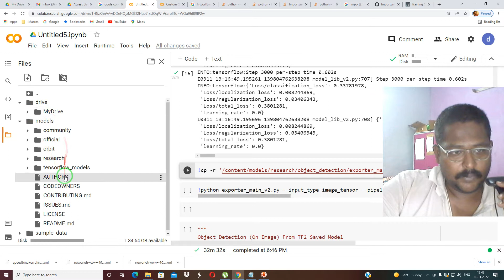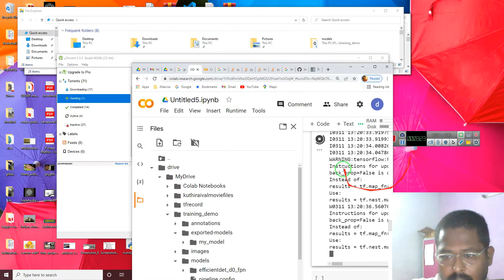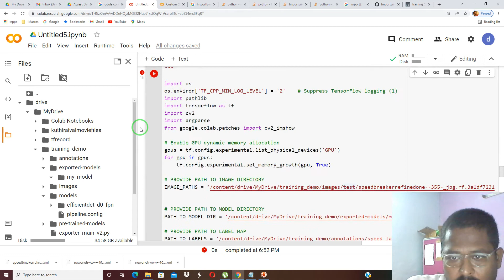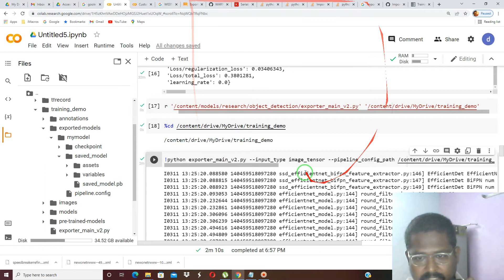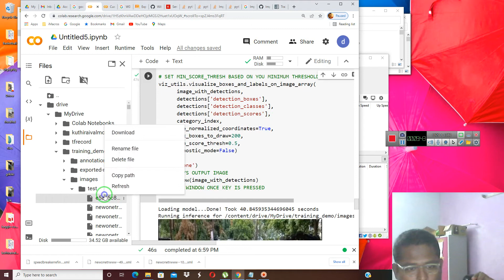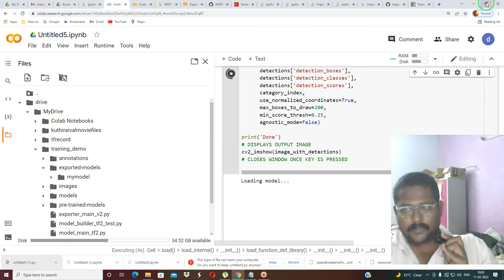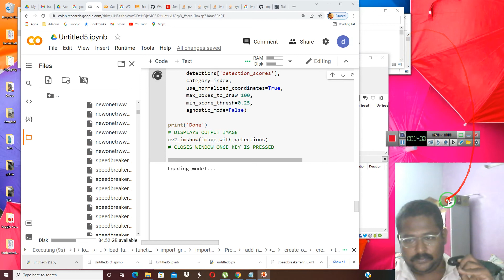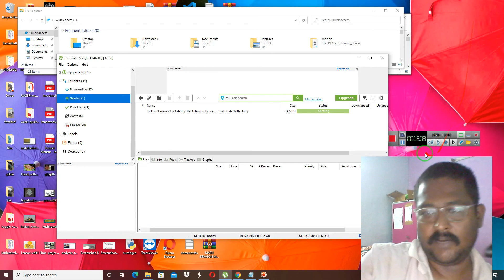tamil tensorflow custom object detection on own dataset tutorial from scratch full tutorial part-7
import os
import pathlib

 Clone the tensorflow models repository if it doesn't already exist
if "models" in pathlib.Path.cwd().parts:
  while "models" in pathlib.Path.cwd().parts:
    os.chdir('..')
elif not pathlib.Path('models').exists():

cd models/research/
!protoc object_detection/protos/*.proto --python_out=.
!cp object_detection/packages/tf2/setup.py .
!python -m pip install .

import os
import random
import io
import imageio
import glob
import scipy.misc
import numpy as np
from six import BytesIO
from PIL import Image, ImageDraw, ImageFont
from IPython.display import display, Javascript
from IPython.display import Image as IPyImage

import tensorflow as tf

from object_detection.utils import label_map_util
from object_detection.utils import config_util
from object_detection.utils import visualization_utils as viz_utils
from object_detection.utils import colab_utils
from object_detection.builders import model_builder

%matplotlib inline

!python /content/models/research/object_detection/builders/model_builder_tf2_test.py